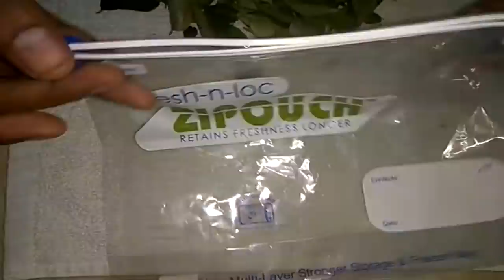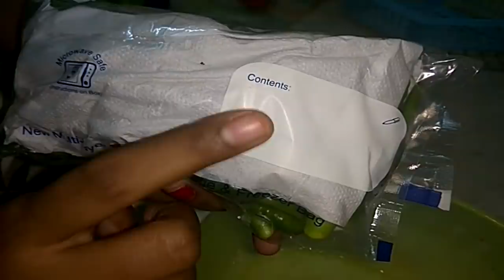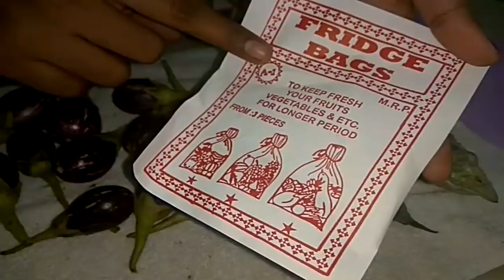காய்கறிகள் நீண்ட நாட்கள் கெடாமல் இருக்க ஃப்ரிட்ஜில் எப்படி வைக்க வேண்டும்for beginners in tamil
Hi friends,
Sharing the video of how I store vegetables fresh in fridge for long time.
Carrots
Cauliflower cleaning
Coriander
Curry leaves
Brinjal
Ginger
Mint leaves
Chillies
Bitter gourd
Tomatoes
Lemons
And all vegetables fresh in fridge for long time